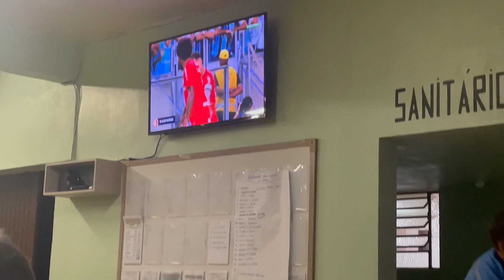#7 - FOI DIFÍCIL A CHEGADA! BASTIDORES DO CANÇÃO NA ESTRADA!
Contato para Shows e Bailes
São Leopoldo-RS